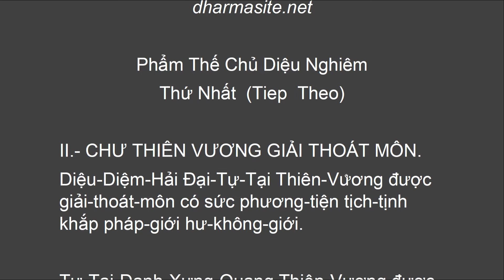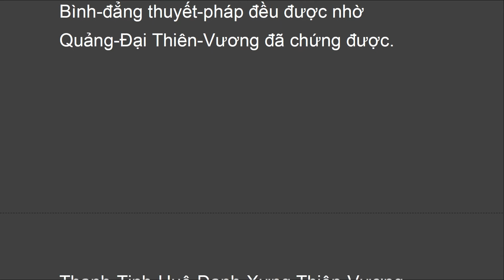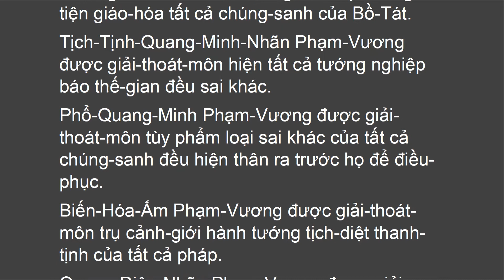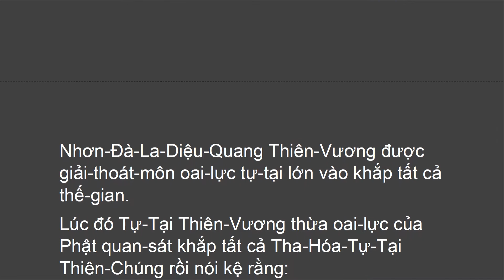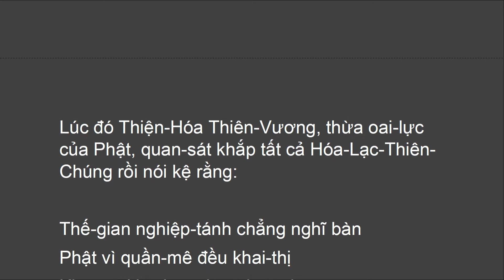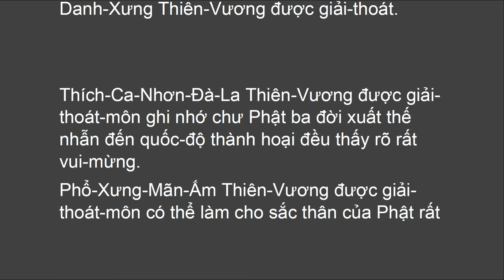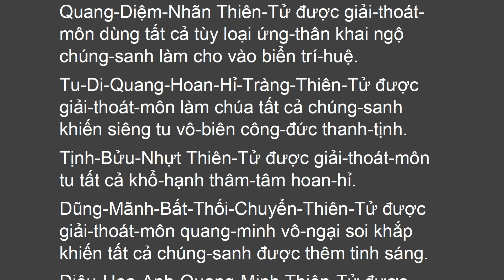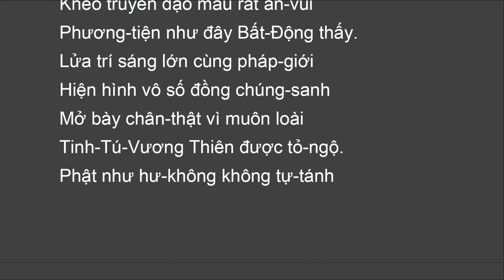KHN_002_P01B_TheChu_KinhHoaNghiem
KHN_002_P01B_TheChu_KinhHoaNghiem.pdf - Adobe Acrobat Pro 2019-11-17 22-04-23.mp4

1. Phẩm Thế-chủ Diệu-Nghiêm thứ nhất. (Hán bộ từ quyển 1 đến hết quyển 5)

Ðại Phương Quảng Phật
Hoa Nghiêm Kinh
dharmasite.net

Hán Dịch: Ðại-Sư Thật-Xoa-Nan-Ðà
Việt Dịch: HT Thích Trí Tịnh

1. Phẩm Thế-chủ Diệu-Nghiêm thứ nhất. (Hán bộ từ quyển 1 đến hết quyển 5)

2. Phẩm Như-Lai hiện-tướng thứ hai. (Hán bộ trọn quyển 6)

3. Phẩm Phổ-Hiền Tam-muội thứ ba. (Hán bộ phần đầu quyển 7)

4. Phẩm Thế-giới thành-tựu thứ tư. (Hán bộ phần sau quyển 7)

5. Phẩm Hoa-tạng thế-giới thứ năm. (Hán bộ từ quyển 8 đến hết quyển 10)

6. Phẩm Tỳ-Lô-Giá-Na thứ sáu. (Hán bộ trọn quyển 11)

7. Phẩm Như-Lai danh-hiệu thứ bẩy. (Hán bộ phần đầu quyển 12)

8. Phẩm Tứ-Thánh-Ðế thứ tám. (Hán bộ phần sau quyển 12)

9. Phẩm Quang-minh giác thứ chín. (Hán bộ phần đầu quyển 13)

10. Phẩm Bồ-Tát Vấn Minh thứ mười. (Hán bộ phần sau quyển 13)

11. Phẩm Tịnh Hạnh thứ mười một. (Hán bộ phần đầu quyển 14)

12. Phẩm Hiền Thủ thứ mười hai. (Hán bộ phần sau quyển 14 đến hết quyển 15)

13. Phẩm Thăng Tu-Di sơn-đảnh thứ mười ba. (Hán bộ ở đầu quyển 16)

14. Phẩm Tu-Di sơn-đảnh kệ tán thứ mười bốn. (Hán bộ phần đầu quyển 16)

15. Phẩm Thập-trụ thứ mười lăm. (Hán bộ phần sau quyển 16)

16. Phẩm Phạm-hạnh thứ mười sáu. (Hán bộ phần đầu quyển 17)

17. Phẩm Sơ phát-tâm công-đức thứ mười bảy. (Hán bộ phần sau quyển 17)

18. Phẩm Minh pháp thứ mười tám. (Hán bộ trọn quyển 18)

19. Phẩm Thăng Dạ-Ma Thiên-cung thứ mười chín. (Hán bộ phần đầu quyển 19)

20. Phẩm Dạ-Ma Cung kệ tán thứ hai mươi. (Hán bộ phần giữa quyển 19)

21. Phẩm Thập-Hạnh thứ hai mươi mốt. (Hán bộ phần sau quyển 19 đến hết quyển 20)

22. Phẩm Vô Tận Tạng thứ hai mươi hai. (Hán bộ trọn quyển 21)

23. Phẩm Thăng Ðâu-Suất Thiên-Cung thứ hai mươi ba. (Hán bộ trọn quyển 22)

24. Phẩm Ðâu-Suất kệ tán thứ hai mươi bốn. (Hán bộ phần đầu quyển 23)

25. Phẩm Thập hồi-hướng thứ hai mươi lăm. (Hán bộ phần sau quyển 23 đến hết quyển 33)

26. Phẩm Thập-địa thứ hai mươi sáu. (Hán bộ từ quyển 34 đến quyển 39)

27. Phẩm Thập-định thứ hai mươi bảy. (Hán bộ quyển 40)

28. Phẩm Thập-thông thứ hai mươi tám. (Hán bộ phần đầu quyển 44)

29. Phẩm Thập-nhẫn thứ hai mươi chín. (Hán bộ phần sau quyển 44)

30. Phẩm A-tăng-Kỳ thứ ba mươi. (Hán bộ phần đầu quyển 45)

31. Phẩm Thọ Lượng thứ ba mươi mốt. (Hán bộ phần giữa quyển 45)

32. Phẩm chư Bồ-Tát trụ xứ thứ ba mươi hai. (Hán bộ phần sau quyển 45)

33. Phẩm Phật bất-tư-nghì Pháp thứ ba mươi ba. (Hán bộ quyển 46 đến quyển 47)

34. Phẩm Như-Lai thập thân tướng hải thứ ba mươi bốn. (Hán bộ quyển phần đầu quyển 48)

35. Phẩm Như-Lai tùy hảo quang-minh công-đức thứ ba mươi lăm. (Hán bộ phần sau quyển 48)

36. Phẩm Phổ-Hiền hạnh thứ ba mươi sáu. (Hán bộ trọn quyển 49)

37. Phẩm Như-Lai xuất hiện thứ ba mươi bảy. (Hán bộ từ đầu quyển 50 đến hết quyển 52)

38. Phẩm Ly Thế Gian thứ ba mươi tám. (Hán bộ từ đầu quyển 53 đến hết quyển 59)

39. Phẩm Nhập Pháp-giới thứ ba mươi chín: phần 1 - Phần 2 (Hán bộ từ quyển 60 đến hết quyển 80)

40. Phẩm Nhập bất-tư-nghì giải-thoát cảnh-giới Phổ Hiền Hạnh Nguyện thứ bốn mươi. (Hán bộ trọn q. 81)

(End)